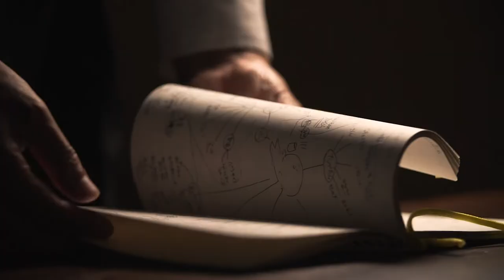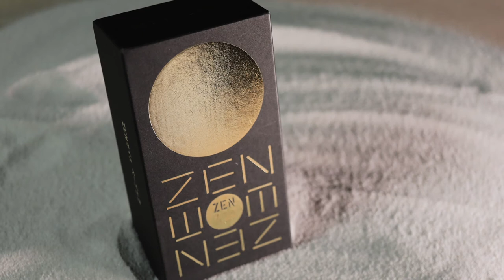【ZENTiles】A game for Zen meditation (concept & Secret story)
Your concerns disappear in 5 minutes.　A game for Zen meditation [ZENTiles]
this is [concept(1'30'')]&「Secret story(3')].

This video summarizes the concept of the game and how we came to make it and design it.

■ZENtiles
ZENtiles Basic is a board game which can help you look at your emotions objectively.

ZENタイル